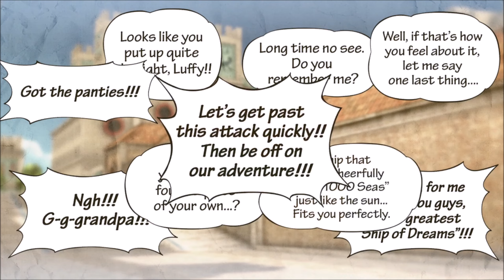One Piece: Pirate Warriors 3 - Legend Log Pt. 13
Hello everyone! This is a commentary playthrough of One Piece: Pirate Warrior 3!
I know I normally do non-commentary, but I thought I would change it up.

Editor's note: A cutscene did not play so I had to skip it, I find out later that this is a bug for the PC version of this game.

-TBA